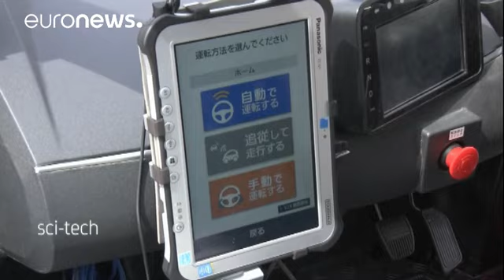باناسونيك تختبر سيارة ذاتية القيادة إنشاء مرآب تكنولوجي بهوليوود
*باناسونيك للأجهزة الإلكترونية تختبر سيارة ذاتية القيادة*

مجموعة باناسونيك اليابانية للأجهزة الإلكترونية تدخل عالم السيارات من خلال اختبار سيارة ذاتية القيادة، مزودة بكاميرات تسمح بتحديد الأشياء المحيطة بها، إضافة إلى أجهزة حسية أخرى، وتعتمد على الرقائق في كل شيء من حقن الوقود إلى اكتشاف المشاة على الطريق. مهندسو باناسونيك يختبرون قدرة الكاميرات على التعرف بدقة على ما يحيط بالسيارة، وما إذا كانت وظيفة عجلة القيادة والفرامل تعتمد بشكل صحيح على المعلومات التي تقدمها الكاميرات.